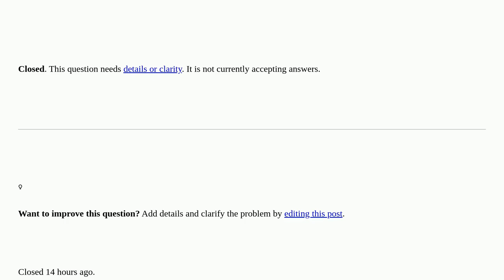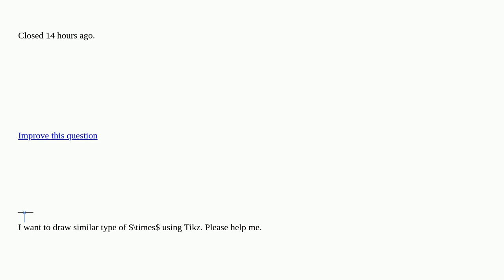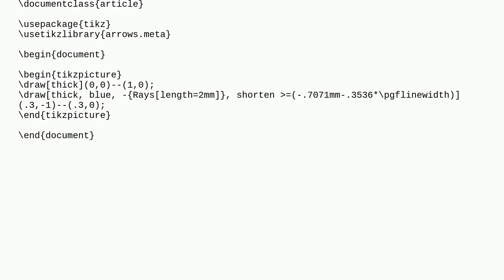How to draw big size times like the attached figure [closed]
A special thanks goes out to the community

  tikz-pgf